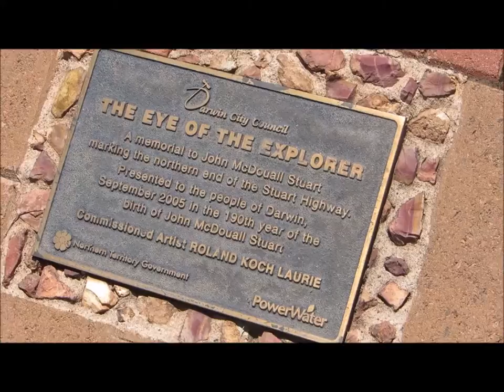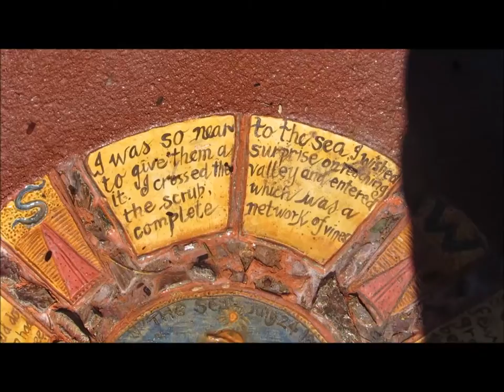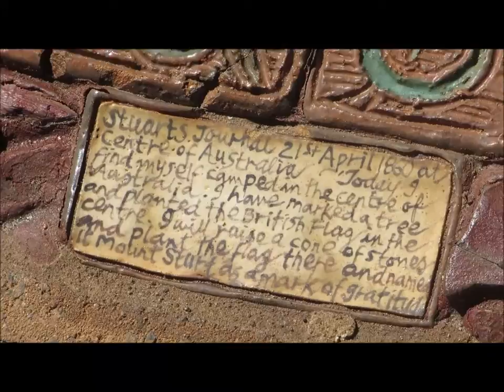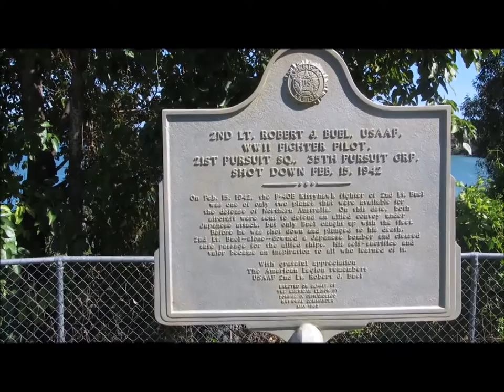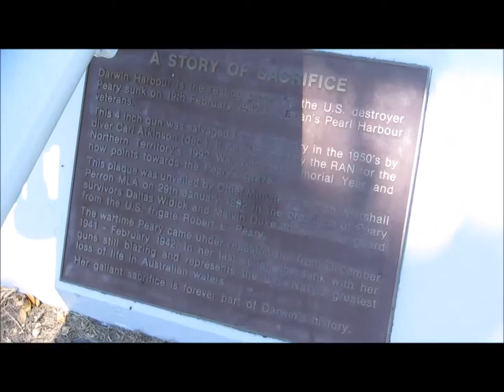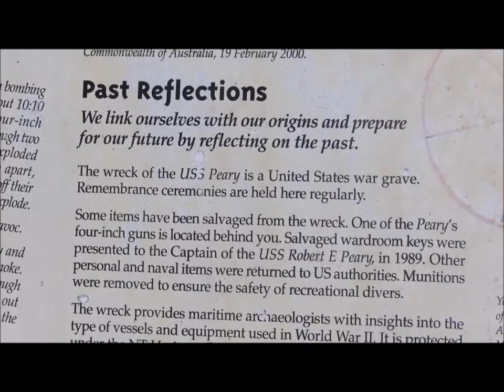Explorers on the Esplanade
Monuments to John McDouell Stuart, the USS Peary, and Ludwig Leichhardt in Bicentennial Park